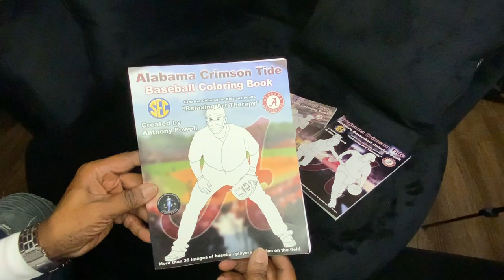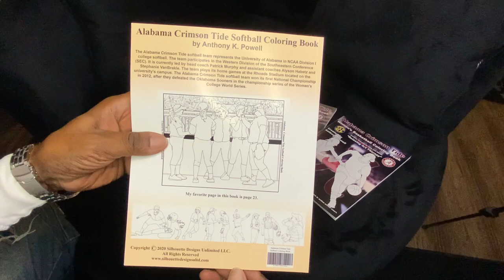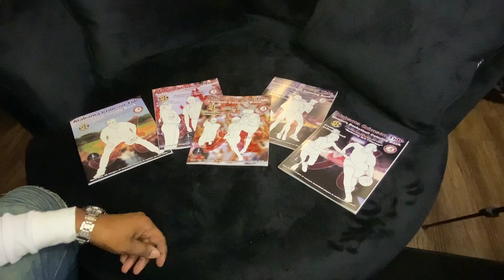Alabama Crimson Tide Video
Officially Licensed Coloring Book Collection by Silhouette Designs Unlimited. With the Alabama Crimson Tide Coloring Book Collection, our coloring books are uniquely drawn images of men and women in collegiate sports. Baseball, Football, Softball, Men’s Basketball, Women’s Basketball, players in action on the fields and courts. Coloring books for your college team and many more. or on Squareup,